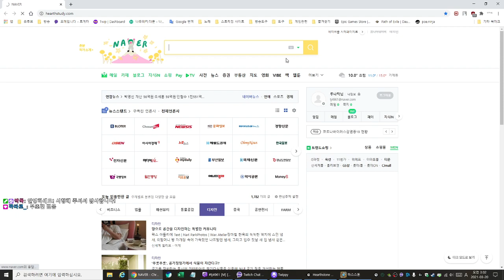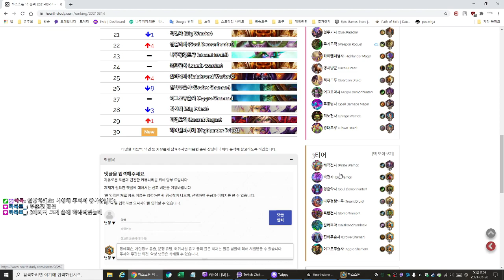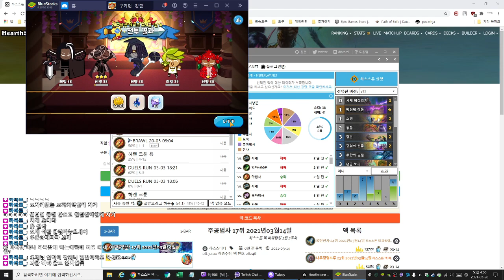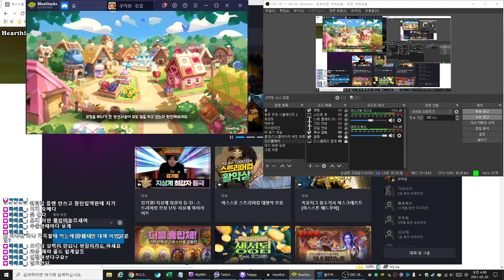2021 03 20 02 52 32 돌 // 진짜 뭐 이렇게 다 지냐 ㅡㅡ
종합 게임 스트리머라고 하기엔 실력이 비천하다.